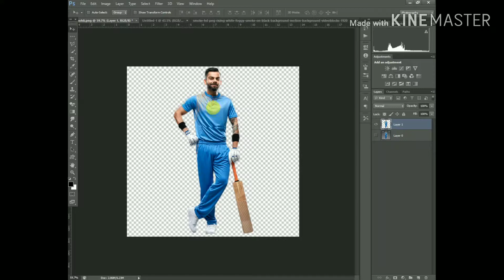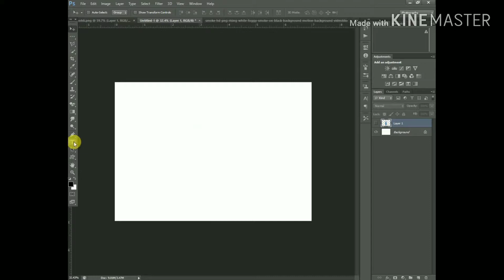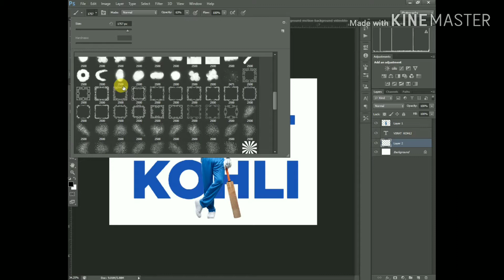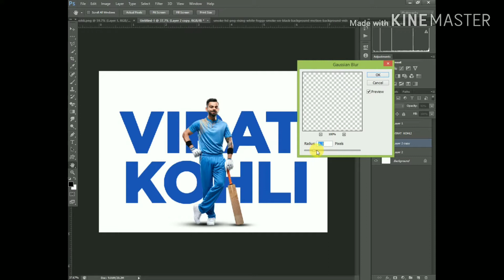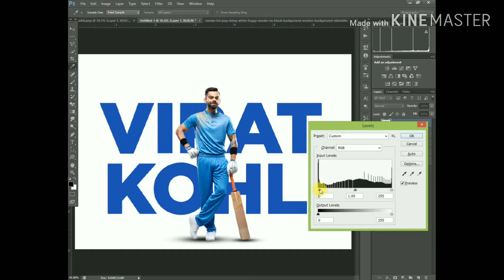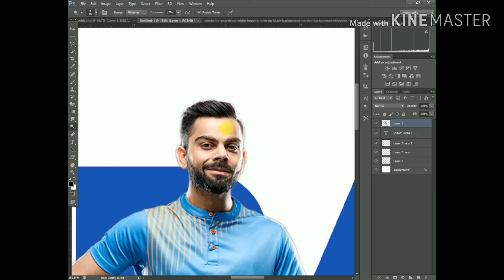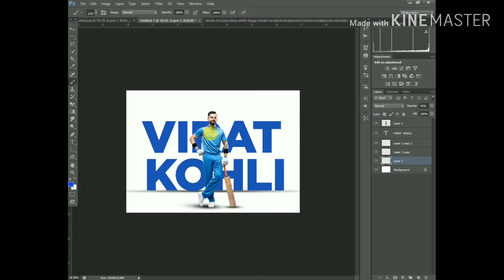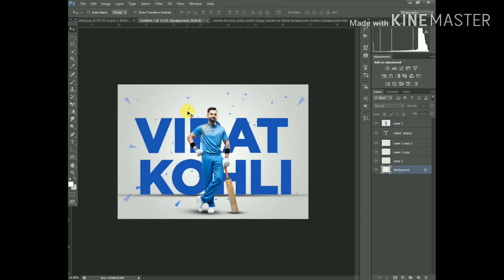"Cricket poster" Virat kohli || Photoshop tutorial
1st your cut the man image
2nd drag white
3rd text Wright name
And all fix image

Create a shadow 👇
• empty layer
Brush tool to select black
Then click it
Ctrl+t to transform
Commands use in video👍👍👍👍
Ctrl+m= brightness
Ctrl+l = levels
And
 background gradiant 🔙
White and black and whitemixture
Radial